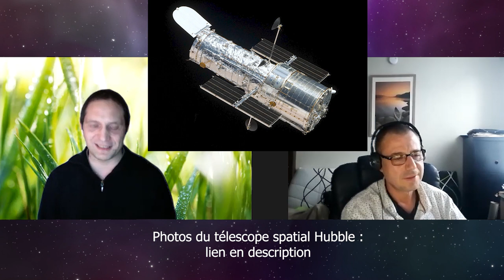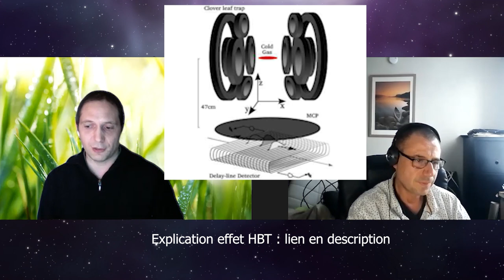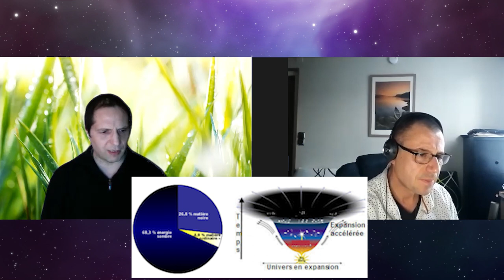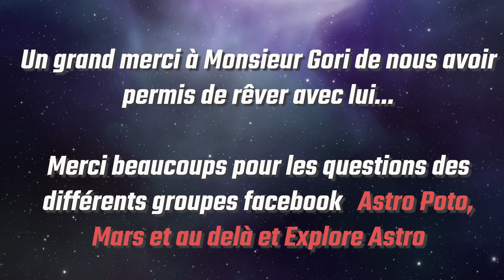Interview d'un Astrophysicien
Livre Science of Interstellar